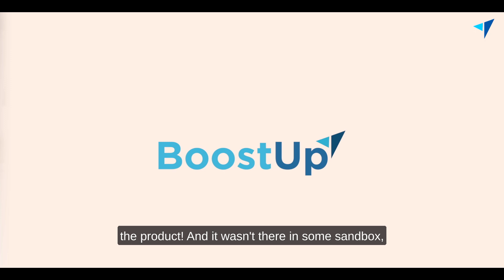TJ Williams Tackles the Complexity of Revenue Leadership Roles - CRO vs CRO Ep2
TJ Williams of Tamarack Growth Advisory is the second guest of BoostUp’s new series CRO vs CRO, hosted by Neel Kamal, BoostUp’s Chief Revenue Officer.
They talk about the complexity of the revenue leadership role, the issues faced by a CRO and tips on how to go about handling those issues.